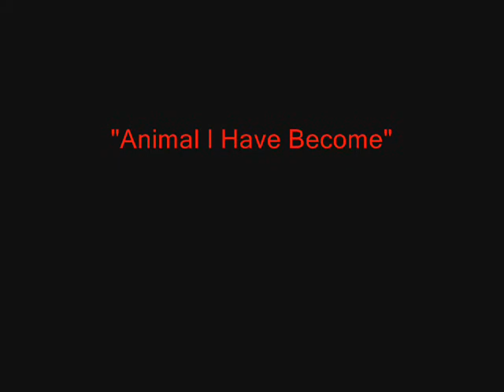James Booth of Kivalina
A 600 IQ Shift in Kivalina, AK